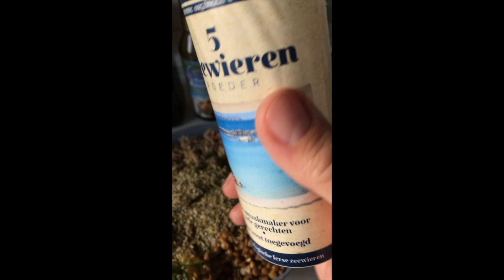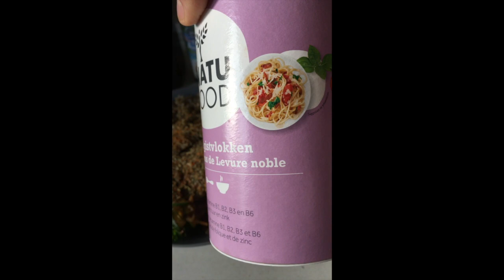Mijn typische snelle vegan lunch salade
Je hebt weinig tijd en je wil toch snel een lekkere, gezonde, verzadigende, plantaardige lunch?  Probeer deze!  Gebruik je creativiteit en varieer zoveel je wil.
- flink handvol rucola
- verse tuinkruiden (platte peterselie, basilicum, dille, koriander...)
- gemengde scheuten
- eventueel restje groenten van avond voordien
- paar kerstomaatjes
- 1/2 avocado (vetten)
- 2 el gekookte linzen (eiwitten)
- 1 el hennepzaad (eiwitten en vetten)
- 2 el gekookte volwaardige rijst (lage, trage koolhydraten)
- scheutje olijfolie
- appelazijn
- zwarte peper
- Keltisch zeezout of Himalayazout
- Komijnpoeder
- gedroogde provencaalse kruiden
- kruiden en specerijen die jij lekker vindt

hebjelichaamlief.be